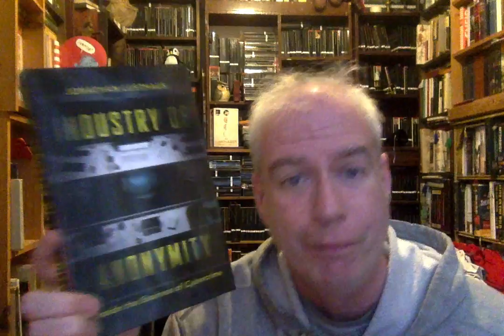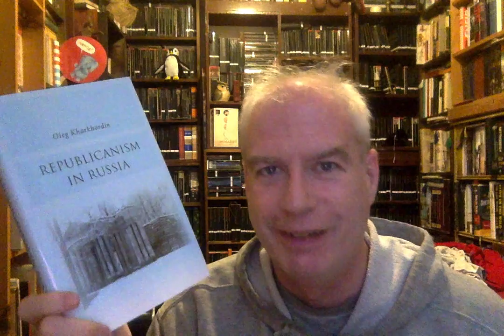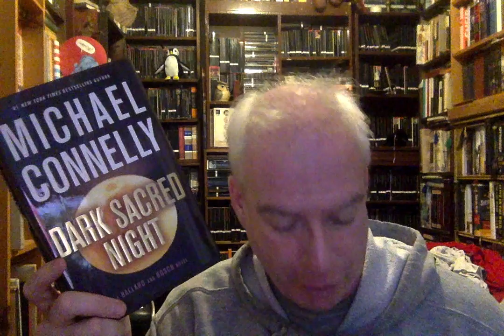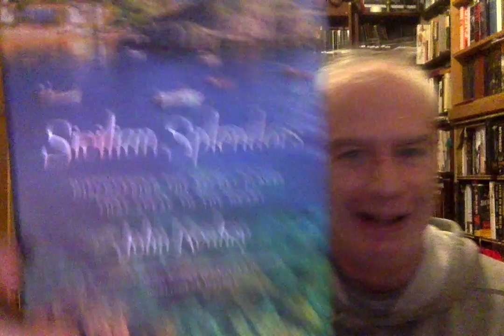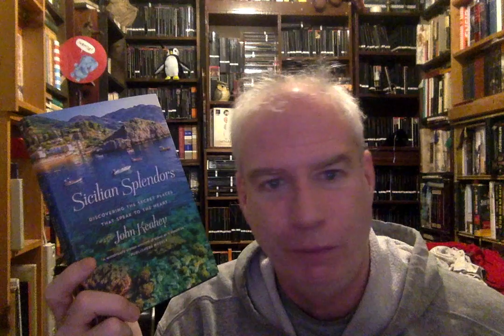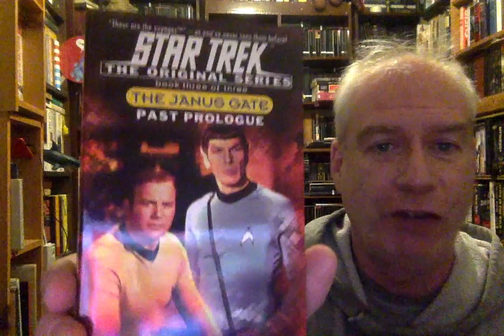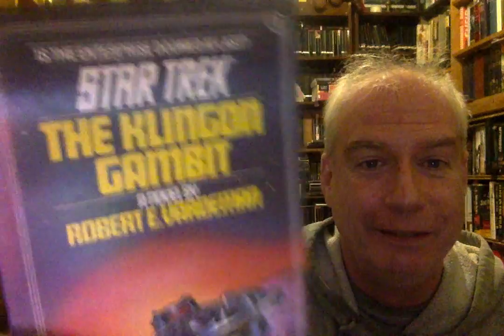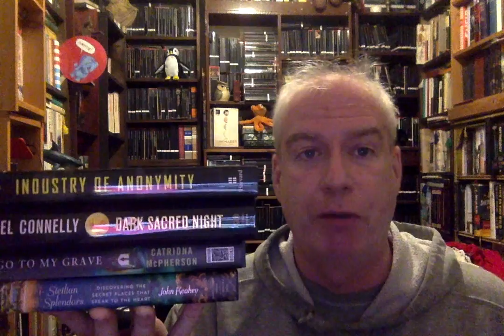The Last Mail-Haul of the Week!